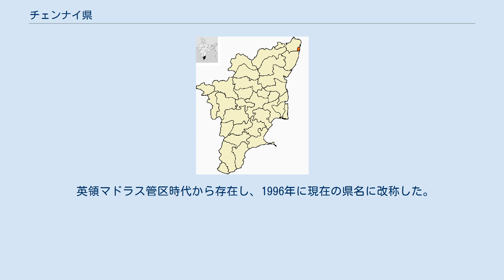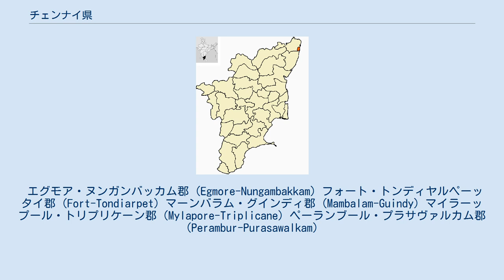チェンナイ県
タミル・ナードゥ州の県
タミル・ナードゥ州におけるチェンナイ県の位置 チェンナイ県（タミル語: சென்னை மாவட்டம்、英語: Chennai district）は、インド南部のタミル・ナードゥ州に属する30の県の一つ。
県庁所在地はチェンナイ。
 2001年の国勢調査では、面積174平方キロメートル、人口434万3645人、人口密度は24964人/km2。
 北と西はティルヴァッルール県、南はカーンチプラム県に接する。
東側はベンガル湾である。
 英領マドラス管区時代から存在し、1996年に現在の県名に改称した。
 チェンナイ県の行政区分 チェンナイ県は、以下の5つの郡（タミル語: வட்டம் 「円」 ; 英訳: taluk）に区分けされている。
 エグモア・ヌンガンバッカム郡 (Egmore-Nungambakkam) フォート・トンディヤルペーッタイ郡 (Fort-Tondiarpet) マーンバラム・グインディ郡 (Mambalam-Guindy) マイラーップール・トリプリケーン郡 (Mylapore-Triplicane) ペーランブール・プラサヴァルカム郡 (Perambur-Purasawalkam)